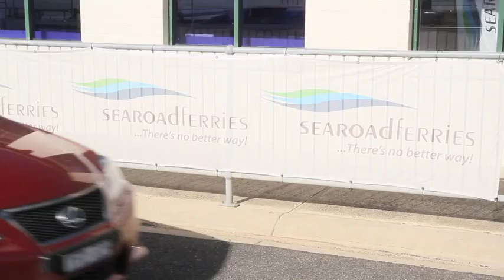Searoad Ferries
Join Nick Maxwell on a journey across Port Phillip Bay between Queenscliff and Sorrento with Searoad Ferries